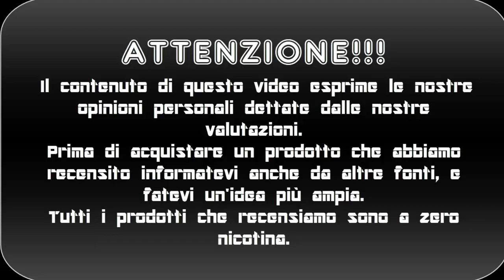THE ANGRY MUNCHKINS